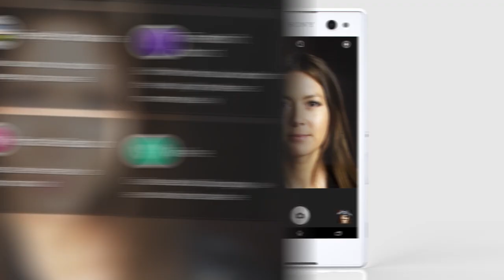Introducing Xperia C3 Dual, the selfie Android smartphone from Sony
Discover what makes Xperia C3 Dual the PROselfie smartphone. Take the best selfies in any light with the first Xperia smartphone with a front camera certified with Superior Auto. Get the whole picture with a 5MP wide-angle front camera and be flattered by a soft LED flash.

Then, on the innovative HD 5.5" touchscreen display, retouch and edit your selfies in fun and creative ways with a range of Sony camera apps.